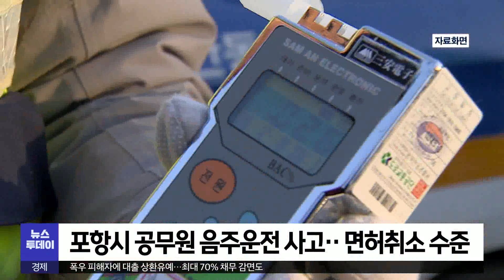[대구MBC뉴스] 음주운전에 골프까지…도 넘는 '기강해이'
내용: 음주운전에 골프까지…도 넘는 '기강해이' - 박상완 (포항M)